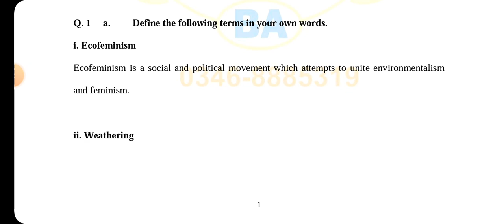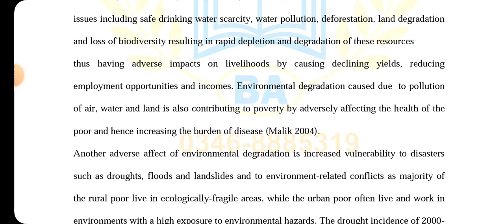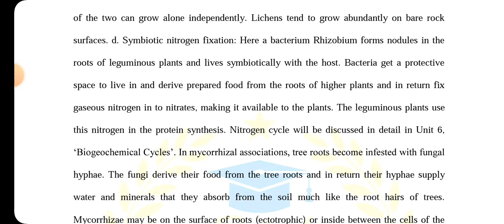AIOU Code 1421 / 5443 Solved Assignment No 1 Spring 2023 | Baloch Academy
(Units 1–4)
Q. 1 a. Define the following terms in your own words. (20)
  i. Ecofeminism
 ii.  Weathering
 iii.  Green House Effect
 iv.   Lithosphere
  v.  Topography
 vi.   Food Chain
 vii.  Soil Organic Matter
 viii. Fragmentation of Habitat
 ix.   Infiltration
 x.    Ozone
 b. Justify the following Statements:    (10)
   a.    The increase in C02 in atmosphere can result in global warming.
   b.    Vegetation cover prevents soil erosion.
   c.    The top layer of soil is usually darker in color.
   d.    Most of the gases in the atmosphere are concentrated in the lower
          atmosphere.
   e.    A food chain does not exceed more than 3-5 levels.
 c. Write down five water conservation practices that you can adopt at
   household levels to avoid wastage of water.  (5)
 d. Draw a well labeled diagram of a Hydrological cycle.  (5)

Q. 2 What is the scope of Environmental Sciences as a discipline? What are the major environmental concerns of Pakistan? (20)
Q. 3 In an ecosystem, organisms extensively interact with each other. Give a detailed account of positive interactions among the organisms.      (20)
Q. 4  With the help of a suitable diagram, explain the Structure of Atmosphere.  (20)

Total Marks: 100  Pass Marks (BA): 40
  Pass Marks (AD):50
ASSIGNMENT No. 2
(Units 5–8)
Q. 1 a. Differentiate between the following terms: (20)
  i. Soil Texture and Soil structure
 ii.  Weather and climate
 iii.  Altitude and Latitude
 iv.   Erosion and Weathering
 v.  Ecofeminism and Ecocentrism
 b. Justify the following Statements (Give Reasons):  (10)
   a.    Fossil Fuels are said to be nonrenewable energy resources.
   b.    The ozone layer is formed in the stratosphere and not the troposphere.
   c.    By planting more trees we can reduce the impact of global warming.
   d.    The water in the oceans is not considered as available water.
   e.    Natural rain has an acidic pH.
 c. Write down five energy conservation practices that you can adopt at
   household levels to avoid wastage.   (5)
 d. Draw a well labeled diagram of a Rock cycle.  (5)
Q.2 What is Carbon cycle? Explain with the help of a suitable diagram.   (20)
Q.3 How soil is formed? What are the factors influencing soil formation. Explain the
         soil profile with a suitable diagram.    (20)
Q.4  What are the potential threats to biodiversity? Discuss. (20)